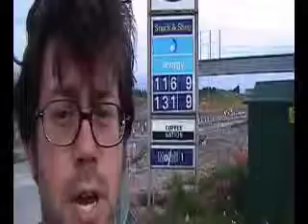British Bits: British Oil & Gasoline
documentary short